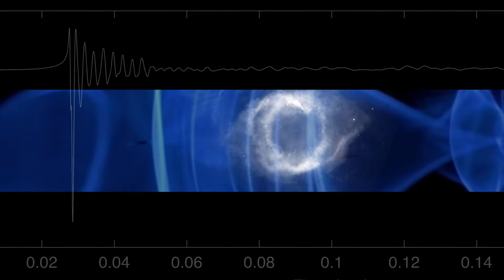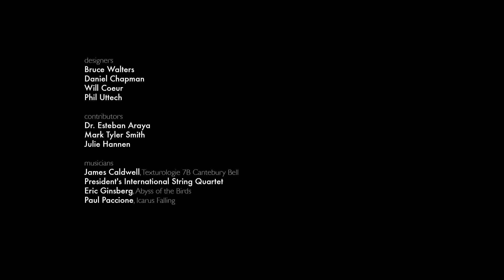Gravitational Waves event